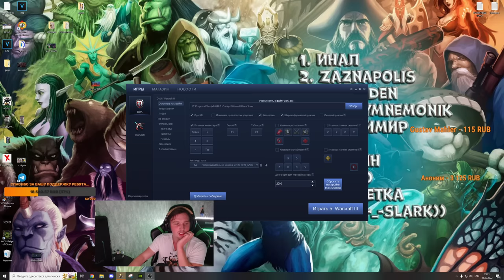XEN_AZeS + NagginG + Zevz.FreestyleTV VS WhoiimTV and TOP TB Players | Битва за "Имя" Вс ЧСВ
Для модераторов-

1. Выдавать баны только по моему согласию. (не касается мутов)
2. Адекватно общаться, не ругаться .
3. Присутствовать на стримах (хотя бы пару часов от сессии)

1. Алан (100к)
2. Рама (50к)
3. l9l948
4. Ajin
5. bigboets
6. Лёха Bender
7. Дед Мороз
8. Mikutza
9. АбуДаби
10. Ислом
11. Екличебакса
12. Константин Дарктеррорович
13. Владимир Головин
14. Zver_Iz_Chu
15. Fell_C001
16. Великий Жирный Ниндзя
17. Алекс из НВРСК
18. Kz.Astana.King
19. Жожо
20. Пожилой Паук
21. Xusnik123
22. Евген
23. Sabotage

Мой пк :

1. Процессор - AMD RYZEN 7 2700X 4.35 GHz 8core 16 t
2. Видеокарта - Rtx 3070 8GB DDR6
3. ОЗУ - 32 GB
4. Материнская плата - Gigabyte AM4 B450 AORUS PRO
5. Жесткий диск - 1 ТеррорБлейд

Остальные девайсы:
1. Микро - Хайпер Х quadcast
2. Вебка  - c922pro HD streampro
3. Клава - логитеч обычная
4. Мышь х7.
5. Мониторы LG 2х 2650|1440